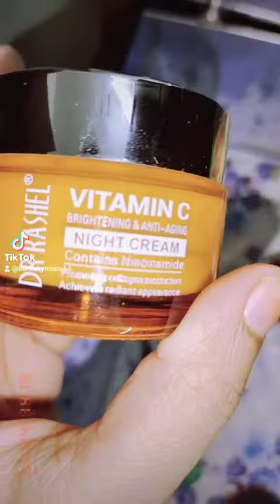night skin care ☺️ Bangladeshi Vlogger Sornaly